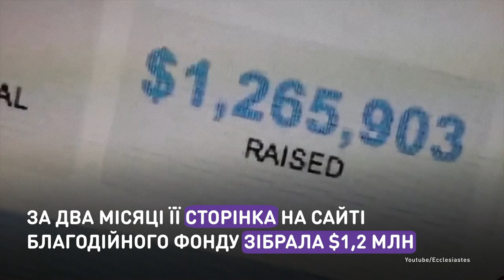Маленький ангел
Девятилетняя девочка спасла 38 тыс. человек.
Рейчел решила собрать $300, чтобы обеспечить чистой водой 15 африканских детей. Но не успела, погибла в авиакатастрофе. Прихожане церкви, к которой принадлежит семья девочки, узнав о ее мечте, собрали $1,2 млн.

Дев’ятирічна дівчинка врятувала 38 тис. людей.
Рейчел вирішила зібрати $300, щоб забезпечити чистою водою 15 африканських дітей. Але не встигла, загинула в авіакатастрофі. Парафіяни церкви, до якої належить сім’я дівчинки, дізнавшись про її мрію, зібрали $1,2 млн.